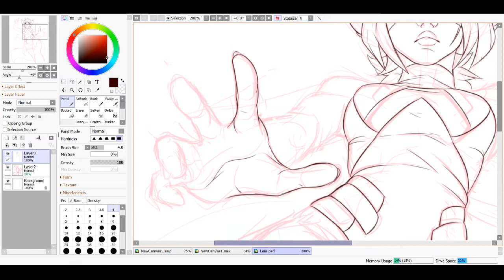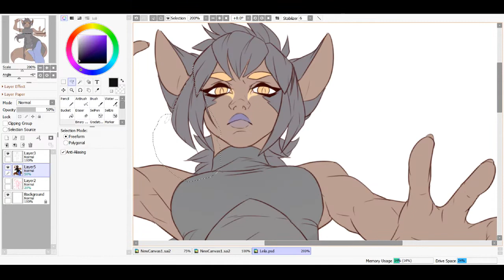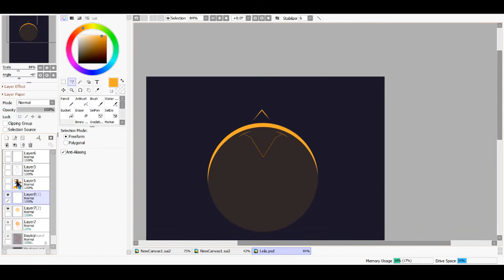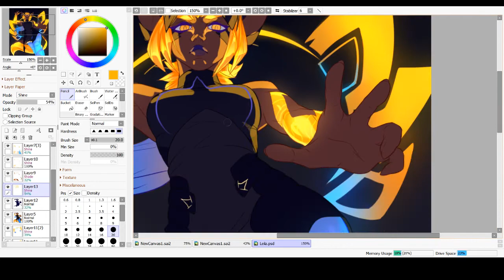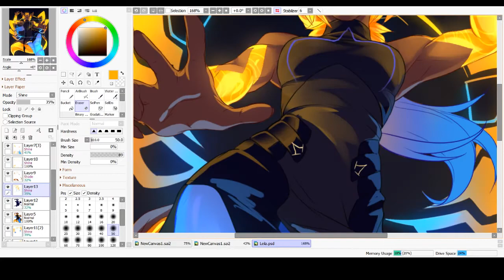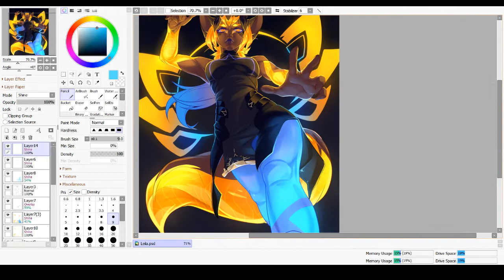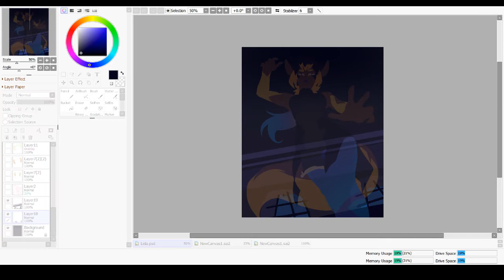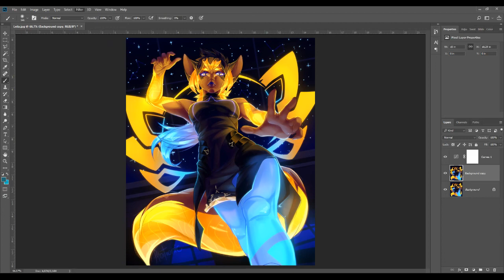"BRIGHT AND DARKNESS" - Keitronic Speedpainting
Comission for BichaDraws @ deviantart and YouTube! :3